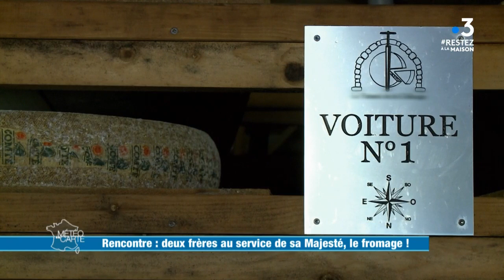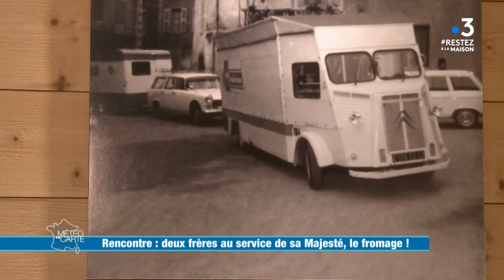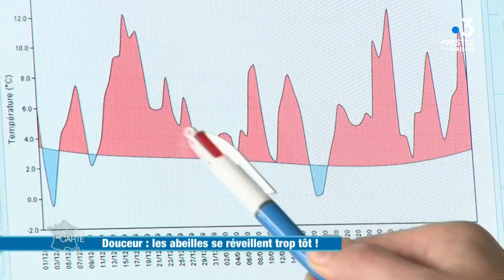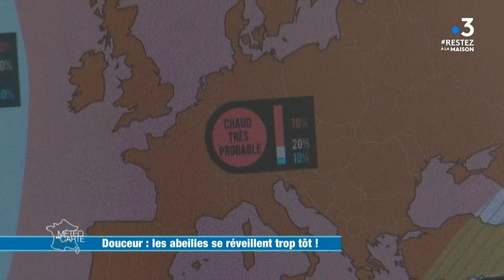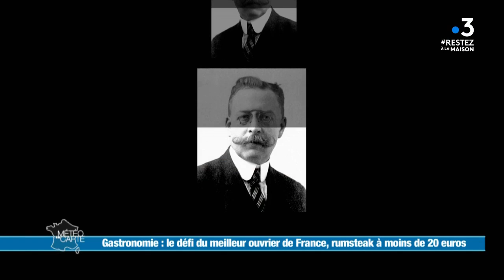Intégrale - Météo à la carte du 8 avril 2020